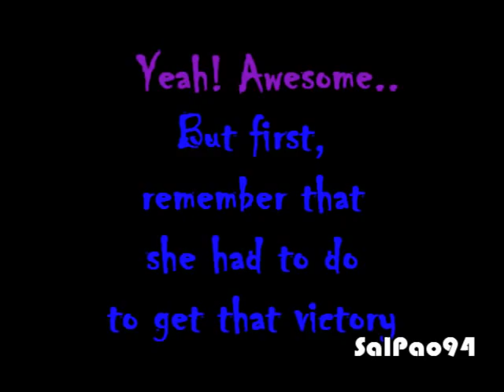Na Yeon Choi wins Hana Bank - Kolon Championship 2009!!!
This is her second victory in the LPGA, and mm i did this because im the fan #1 but you already know that, dear person that is reading this cuz loves or likes golf! (like me ) well .. so i hope you like it and mm hhaha the both times that Choi wins im in exams wO.Ow!! but it's okay, all for her amazing talent ! I love Choi is the best
I uploaded this again! :( BUT ALL FOR THE AUDIO , NOW IT'S DONE! : )